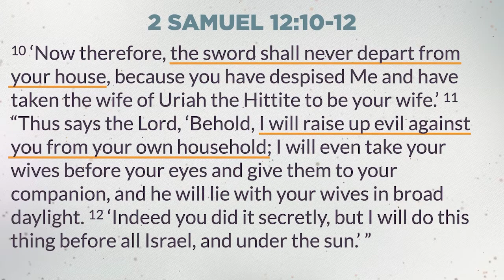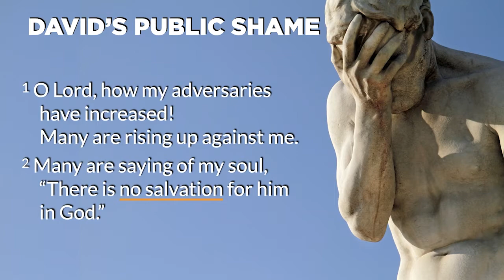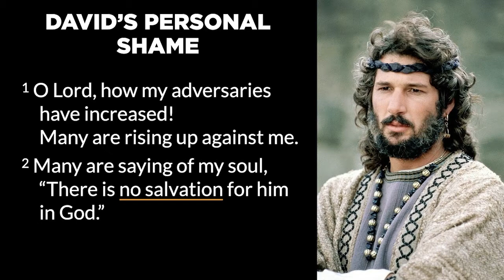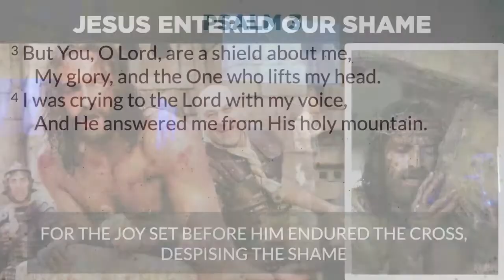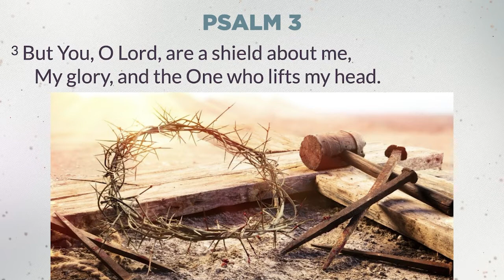Sunday Sermon | Psalms - Psalm 3: Overcoming Shame | March 6, 2022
Pastor Jason Smith continues our series, Psalms, looking at Psalm 3 and how we can overcome shame through God.